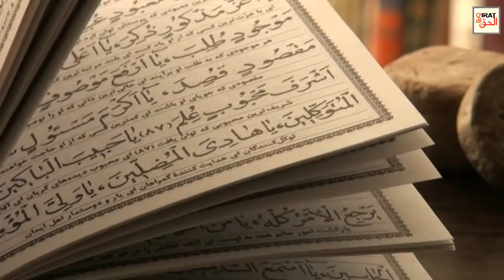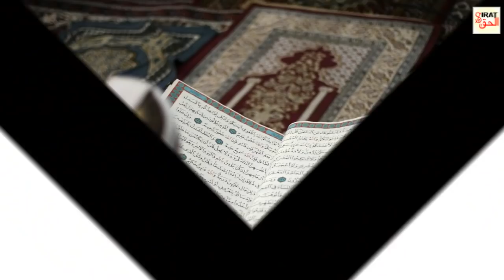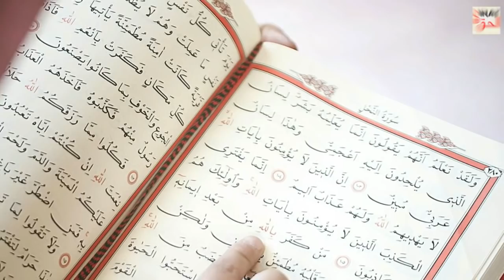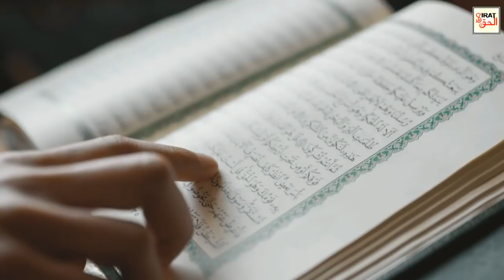Yajooj Majooj Aur Zulqarnain | Deewar Kitni Gir Chuki Hai?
About this Video:
Yajooj Majooj Story''